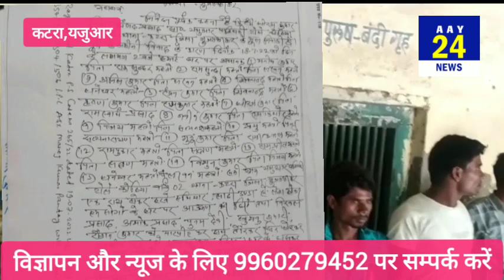कटरा के यजुआर में जमीनी विवाद , 22 लोगो पर प्राथमिकी दर्ज 6 गिरफ्तार ।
कटरा प्रखंड के यजुआर पश्चिमी पंचायत के कोठिया टोला में जमीनी विवाद को लेकर दो पक्ष आपस में भीड़ गए जिसके बाद दोनों पक्ष के लोग एक दूसरे पर लाठी डंडे से हमला कर दिया जिसमें दर्जनों लोग घायल हो गए , कुछ लोगो को इस घटना में गंभीर चोट आई है , घटना के बाद दोनों पक्ष ने पुलिस में fir दर्ज कराया ,जिसके बाद दोनों पक्ष के लगभग 6 लोगों को पुलिस ने गिरफ्तार किया है , इस घटना में मुख्य आरोपी यजुआर पश्चिमी पंचायत के वर्तमान सरपंच मनीष कुमार के साथ साथ दर्जनों लोगों का नाम fir में दर्ज किया गया है , घटना के बाद सरपंच मनीष कुमार का बयान भी सामने आया है जिसमें सरपंच मनीष कुमार अपने आपको निर्दोष साबित कर रहे हैं